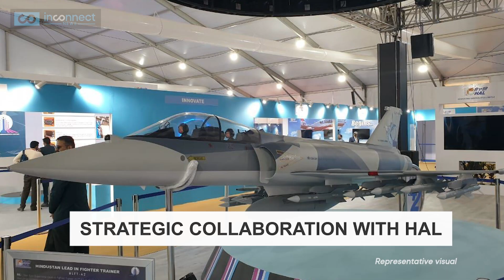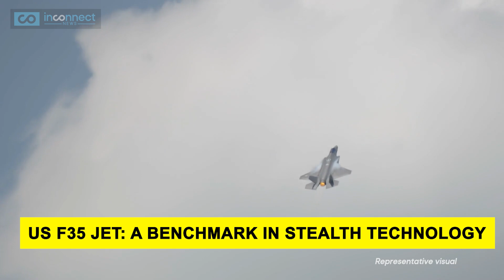Major Defence Breakthrough: Indian Air Force AMCA Approval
India | Indian Air Force | AMCA | Defence | Defence News | Indian Defence Update | News |

Mega boost for Indian Air Force as 5th Gen Stealth Fighter Jet AMCA project approved by the Indian government! Will it lead to a game-changing leap in aerospace technology? How will India’s Stealth Fighter AMCA change the power dynamics along the LAC with China & Pakistan border?

Indian Air Force to get 5th Gen Stealth Fighter Jet AMCA By 2035 |
In a monumental decision, India's defence landscape is poised for a seismic shift as the government greenlights the AMCA project, paving the way for the nation's own 5th generation Stealth Fighter Jet. This groundbreaking development comes at a crucial juncture for the Indian Air Force, with India facing escalating tensions on multiple fronts along the border with China & Pakistan.
Imagine the intrigue as India's AMCA gears up to challenge the supremacy of world-renowned aircraft like the US F35 and China's J-20. With advanced stealth capabilities and cutting-edge technology, the AMCA holds the promise of redefining aerial warfare, but the path ahead is rife with challenges.
Join us as we unravel the intricacies of India's journey towards self-reliance in defence production, exploring the strategic partnerships with organizations like Hindustan Aeronautics Limited. Delve into the complexities of indigenous defence manufacturing and the implications for India's geopolitical standing."
Stay tuned for insights and news updates as we navigate through the intricacies of India's AMCA project, a saga that promises to reshape the nation's defence narrative and secure its position on the global stage.

How does the approval of India's AMCA project impact the geopolitical dynamics in the region, particularly in light of escalating tensions with neighboring countries?
Can India's AMCA truly compete with established players like the US F35 and China's J-20 in terms of stealth capabilities and overall performance?
What strategic considerations prompted India to prioritize indigenous development of advanced fighter jets, and how does this decision reflect on the nation's defence procurement strategy?
With the AMCA project gaining momentum, what potential implications does this have for India's existing defence partnerships, particularly with countries like Russia offering alternatives such as the Su-75 Checkmate?
Beyond bolstering India's defence capabilities, how might the successful implementation of the AMCA project contribute to the nation's broader ambitions of technological innovation and self-reliance?